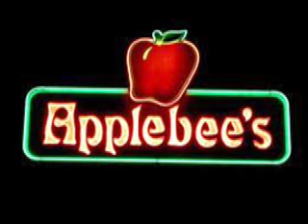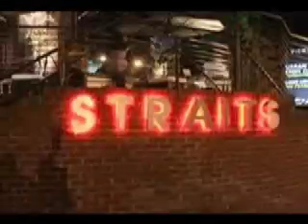Shawne pen S supreme solar super Nova ft OEtheDon-Cheesecakefactory!!!.mov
Atl Night Life Cheese Cake Factory song!